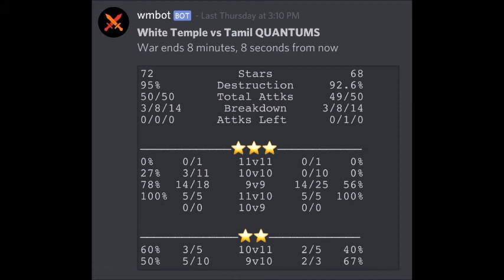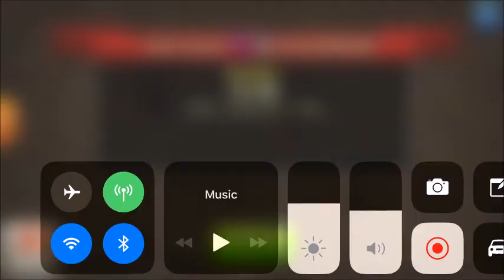White Temple Vs Tamil Quantum Week 6 | 3 10v10 Triples! | MLCW AQL |Clash of Clans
This is week 6 for MLCW and we are continuing the roll 4-0 (5-0 but one of our wars does not count since they dropped out) is the score. This war expect to see some awesome 10v10 and 10v11 hits! Check out the recap if you want to see some 10v10 hits and some cool 9v9 hits for this specific war!

Hello everyone this is DJClanSmasher and I am in Elite gaming with my main accounts. I do CwL war recaps for Elite Gaming and MLCW war recaps for White Temple. If you would like to join our clan for EG or WT download discord and the link for our server to apply is

Plan and Smash: what is this you ask? So this is a new series where I show you live attacks, not all attacks will be by me especially if it is something that is not my strong suite I will have special guests who can teach you/walk you through their thought process. I highly recommend watching this if you are a visual learner because it is a new experience that will enable you to learn quickly what to look for in a base and why we attacked that base that way. There will be fails not all will be successful but fear not as we will explain the reasoning behind what had happened and what changes we would make to that attack. The link to this playlist is right below.